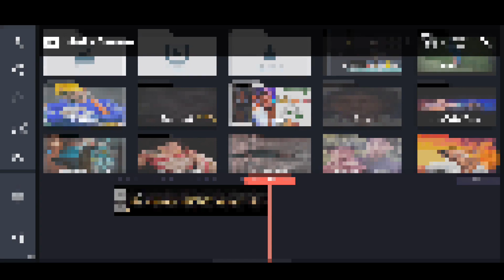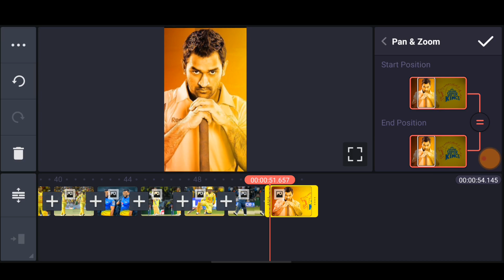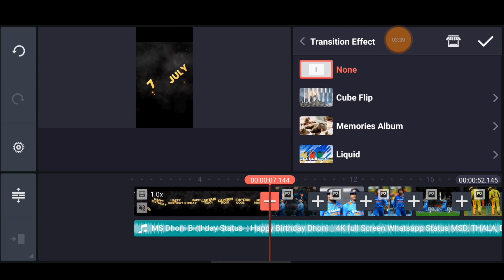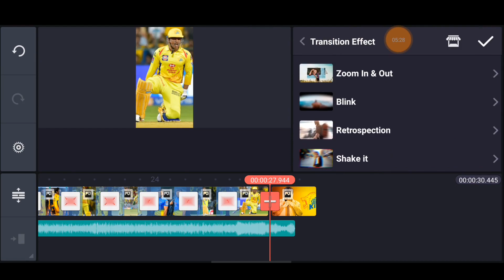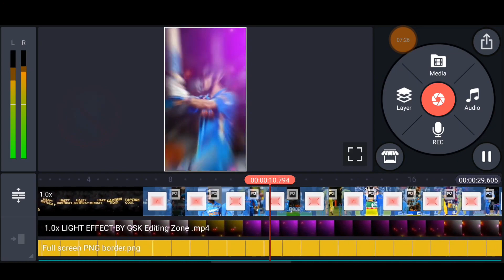Birthday Video Editing in kinemaster Tamil | MS Dhoni Birthday Video Editing | Luna Tech Tamil